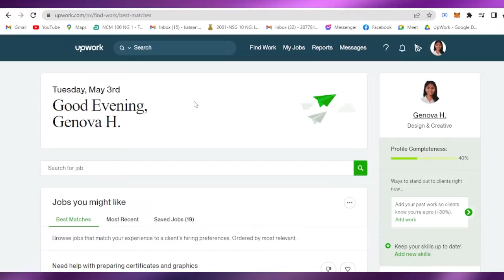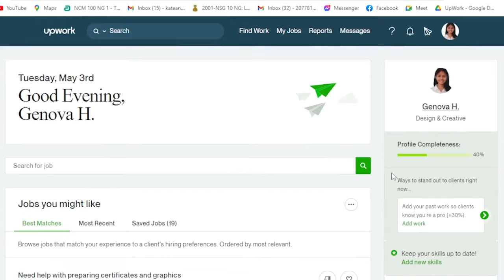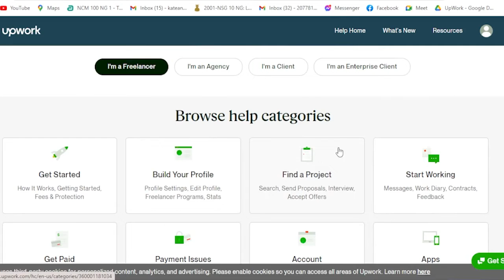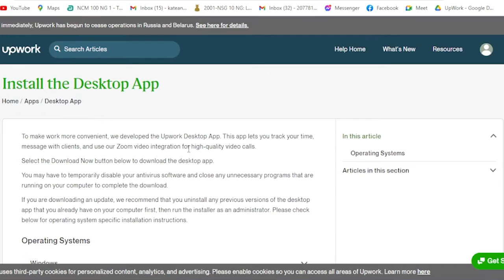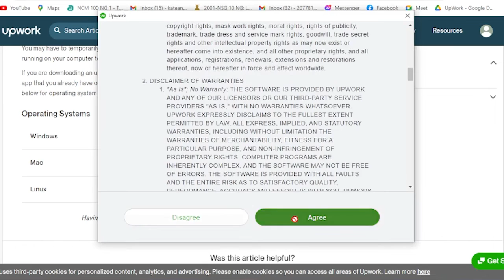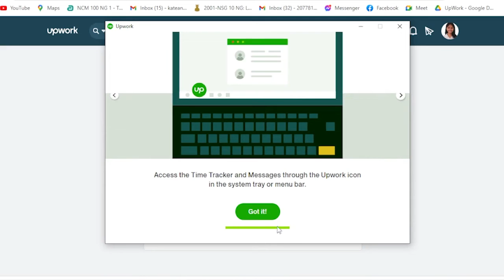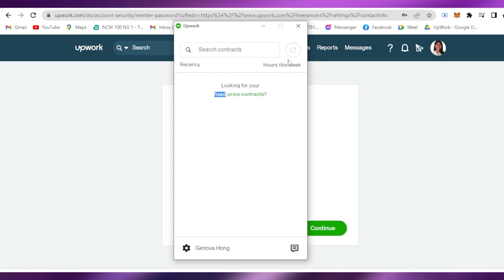Upwork Time Tracker Tutorial 2025 | How To Use Upwork For Time Tracking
In this video I show you How To Use Upwork For Time Tracking. This is super easy and learn to do it in just a few minutes by following this helpful tutorial.